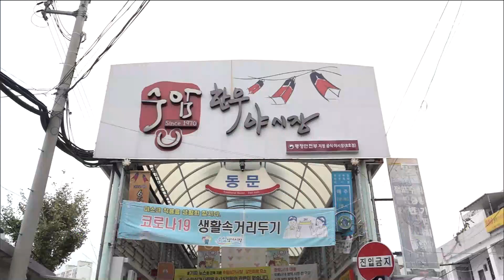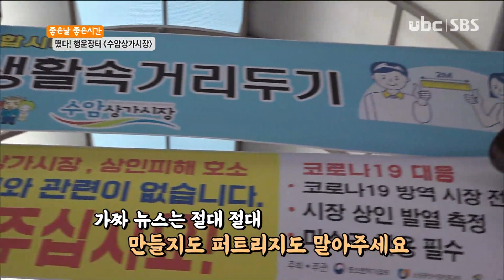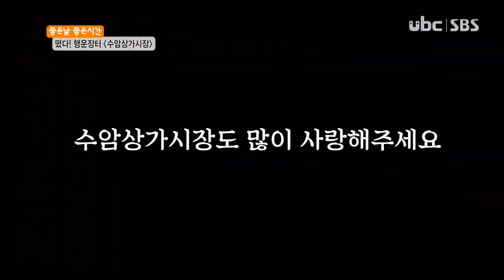2020 떴다 행운장터! - 수암상가시장 [20200918 ubc울산방송]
2020 떴다 행운장터!! 조장길 리포터, 김현주 리포터와 함께 하는 유쾌한 장터 나들이!!

이번 주에는 수암상가시장을 찾았다. 얼마 전 코로나 19 가짜뉴스 여파로 그 어떤 시장보다

힘들었던 수암상가시장! 상인회장님을 만나 당시 속상했던 속내를 들어보고,

앞으로 수암상가시장에 따뜻한 훈풍만 불 수 있기를 현장 남매가 유쾌한 재미를 선사한다